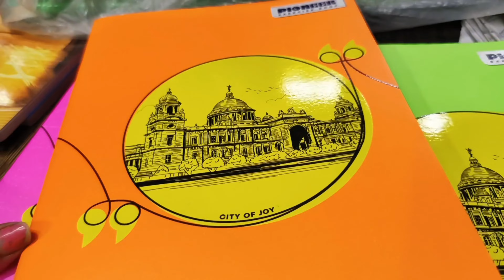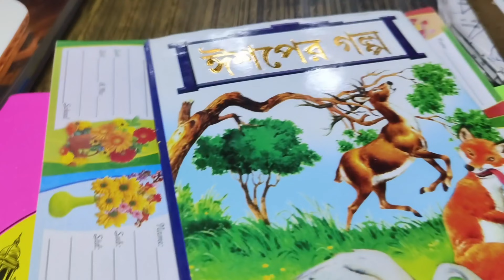বাড়িতে তোমাদের বুদ্ধিতে আজ ইলিশ মাছ কাটলাম,মোহর এর জ্বালায় আমি পাগল হয়ে যাচ্ছি গো।।